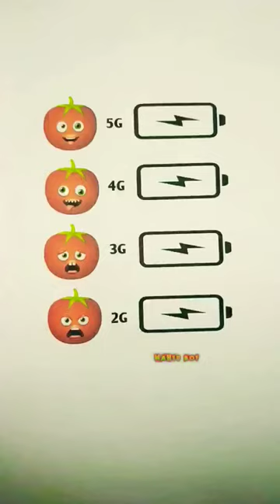Your battery and signals now?